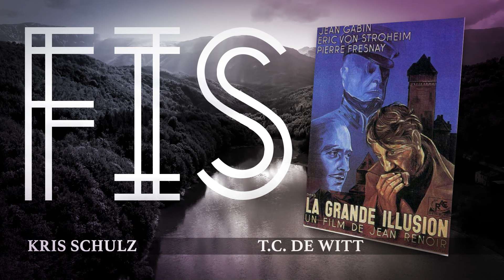"Grand Illusions" | Film Illogical Society S1 E14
War film? Anti-war film? Listen as Kris and T.C. debate the essential-ness of the Jean Renoir 1937 film, Grand Illusions. Is it pretentious? Or is it really, really good and pretentious? BUT, they both answer the most important question, is this film Essential?

INTRODUCTION BY: T.C. De Witt, Dani Scott
HOSTS: Kris Schulz, T.C. De Witt